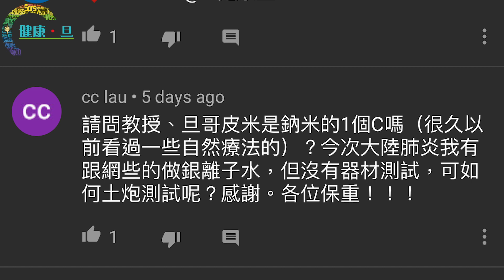繼續講銀離子水 李維恩教授提你 益生菌唔講數量講種類 - 鄭丹瑞《健康旦》李維恩教授 Part6 (CC中文字幕)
繼續講銀離子水 李維恩教授提你 益生菌唔講數量講種類 - 鄭丹瑞《健康旦》李維恩 Part6 (CC中文字幕)

08:25 - 益生菌種類多 宜詢問專業意見

能量醫學專家李維恩教授講解益生菌
解釋高血壓成因 分享食油營養及影響

「健康·旦」再次請來能量醫學專家、自然醫學研究者李維恩教授，回應網民問題，講解益生菌、高血壓成因及食油的種類。

李教授表示，日常保健可透過食物例如腐乳、乳酪和泡菜等攝取益生菌，但人體有數以百種所需的益生菌，市面上買到的種類不多，如益生菌以乳酸菌為主，則容易被胃酸分解。因此，選購益生菌時應先詢問專業意見，選擇有質素和正確的種類，有助處理身體及免疫系統的問題。他亦解釋動物會吃自己的糞便，因為糞便裡有90%為益生菌，可用作治療身體。

人體在運動時需要大量氧氣，大腦偵察到缺氧現象時，會增加心臟跳動頻率，從而提供更多血液，帶動更多氧氣，血壓自然上升，形成高血壓。李教授認為在物理學角度，高血壓是對身體的一種保護，而非病症。如要徹底解決高血壓問題，不應自標不治本，應該找出導致高血壓的成因，例如經絡閉塞就是高血壓其中一種常見的成因。

大自然中的油種類繁多，李教授解釋飽和脂肪酸含量最高的油較健康，例如椰子油、橄欖油和天然牛油，而花生油和粟米油則相對沒那麼健康。天然牛油和人造植物牛油不同，後者在工業上可用作多次翻炸食物，但反式脂肪含量高，破壞人體細胞膜，對健康造成負面影響。

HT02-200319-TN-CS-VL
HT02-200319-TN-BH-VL